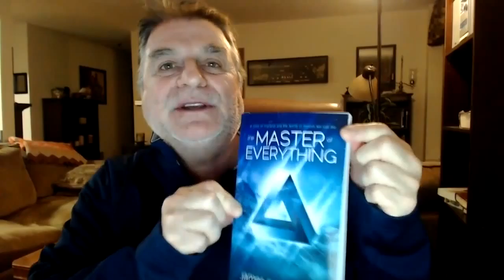Finding Answers and Dealing With Tragedy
Overcoming Feeling Lost in an unforgiving world. At times in our lives, many of us lose ourselves in the world, and we may feel as though the loss is beyond all control. We at times seem to have trouble dealing with emotional pain. But I am convinced that personal tragedy is a...